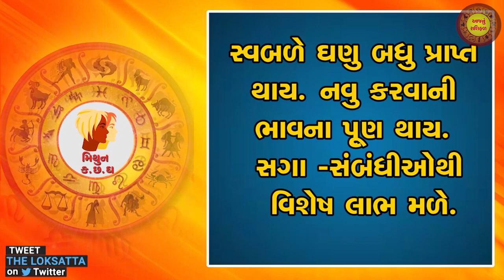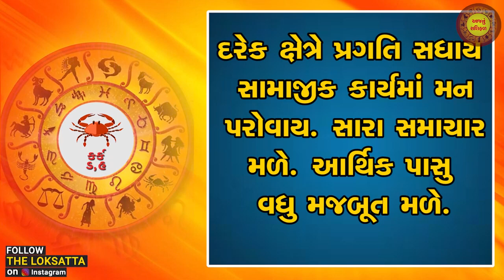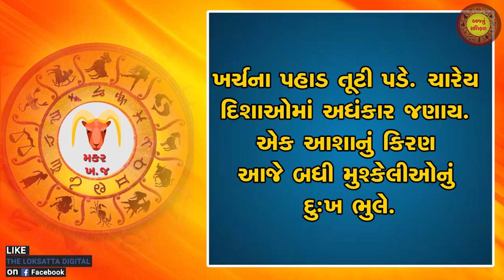Aaj nu RashiFal | today horoscope | આજનું રાશિફળ | 27-04-2022